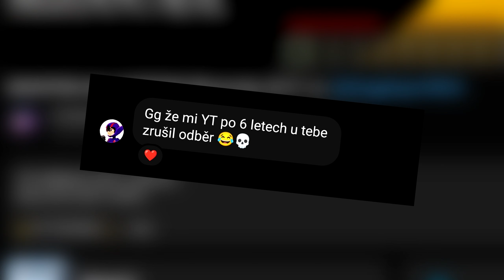DOKONČIL JSEM NEKONEČNÝ TEST V MINECRAFTU! | THE ENDLESS TEST!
Budu rád za like a sdílení.

👉ČTI POPISEK👈
⚡️Náš Discord⚡️
🎵HUDBA🎵
🎬Editováno v programu 🔸 Vegas pro 14.0
💻PC Sestava

    🔸 RAM: HyperX Fury RGB 2x8 GB DDR4 2400 Mhz
                  +Kingston Fury 2x8 GB DDR4 3200 Mhz

🎥Kamera 🔸 Vega X Pro / Ausdom AF640
⌨Klávesnice 🔸 CZC.Gaming Hexblade - Cherry MX Silent Red